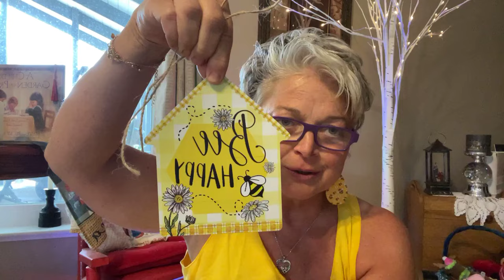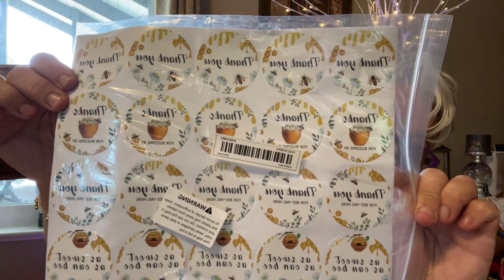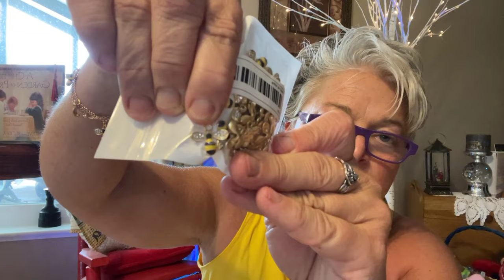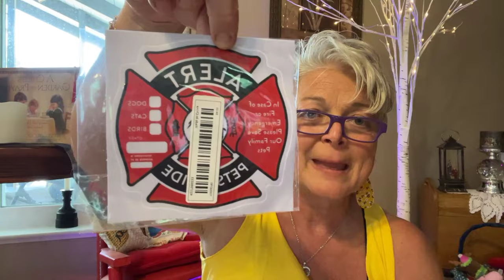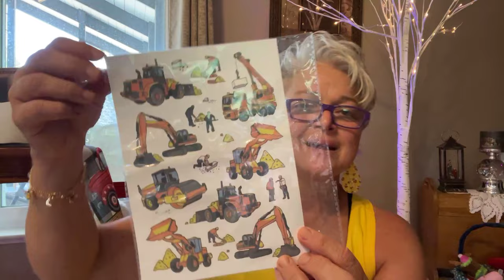Temu haul! She works hard for her honey! Come join my bee 🐝 party!!!